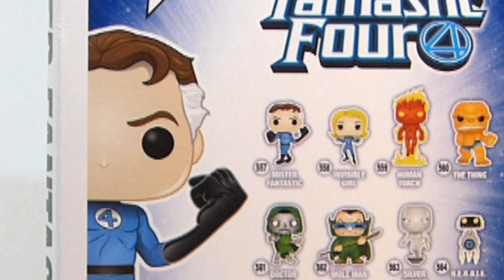215 Funko & not Funko - Mr Fantastic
Funko Pop di Mr. Fantastic - Fantastici 4